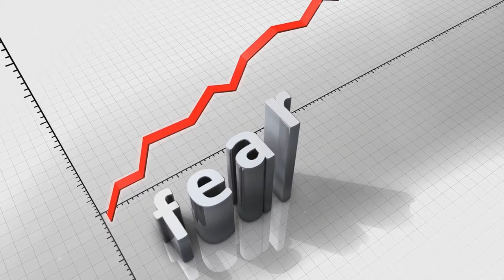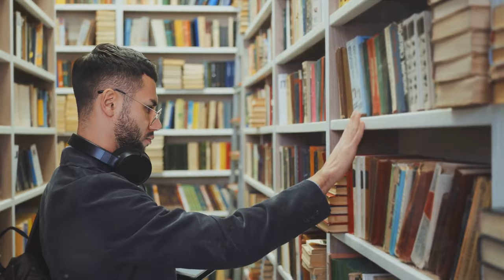Master the Art of Public Speaking with StephisKing | StephisKing Entrepreneurship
Welcome to "Master the Art of Public Speaking with StephIsKing"! In this video, we uncover the secrets and techniques to elevate your public speaking skills. Whether you're a seasoned speaker or just starting, join us as we explore the art of captivating an audience, mastering body language, and delivering impactful presentations. StephIsKing is here to guide you through the steps to become a confident and influential public speaker.

OUTLINE:
00:00:00
Introduction to Public Speaking

00:01:01
Overcoming Fear

00:02:53
The Art of Preparation

00:04:53
Body Language and Voice Modulation

00:06:58
Feedback and Improvement

00:09:05
Conclusion

Transform your public speaking skills with StephIsKing Entrepreneurship in this comprehensive video. Dive into the art of public speaking and discover actionable insights, practical tips, and a mindset shift to help you communicate with confidence and impact. Whether you're a seasoned speaker or just starting, these strategies will empower you to master the art of public speaking and make a lasting impression on your audience.

🎤 Key Insights:

Confidence Building Techniques: Overcoming Nervousness
Effective Speech Structure: Crafting a Compelling Narrative
Body Language Mastery: Projecting Confidence Nonverbally
Engaging Your Audience: Creating Connection and Impact
Voice Modulation: Captivating Your Listeners
Handling Q&A Sessions: Navigating Audience Interactions
Visual Aids and Presentation Tools: Enhancing Your Message
Continuous Improvement: Evolving as a Speaker
🚀 Highlights:

Explore the art of public speaking with StephIsKing for enhanced communication skills.
Practical tips for confidence building, effective speech structure, body language mastery, and more.
Actionable insights for engaging your audience, voice modulation, handling Q&A sessions, and continuous improvement.

Let's elevate your public speaking skills and make a lasting impression!

Professional Development
Speaking Mastery
Self-Improvement
Entrepreneurial Skills
Effective Communication
Speech Techniques
Audience Engagement
Public Speaking Training
Empowerment
Motivation
Personal Growth
Networking
Business Success